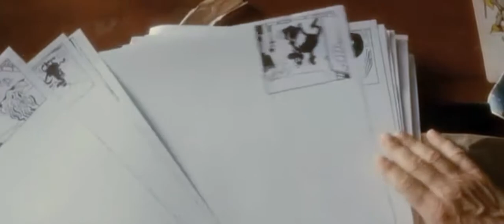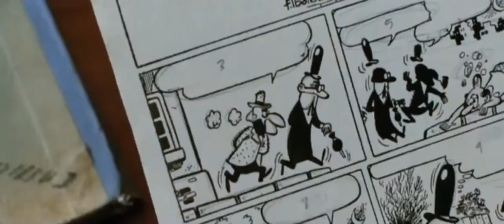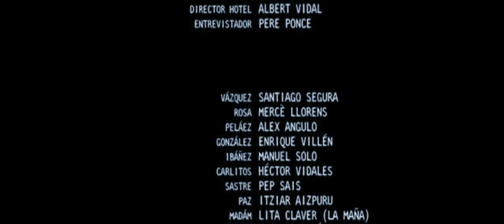Enrique Villén - El Gran Vazquez 2010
Momentos de la película